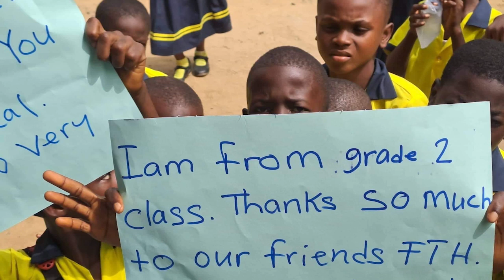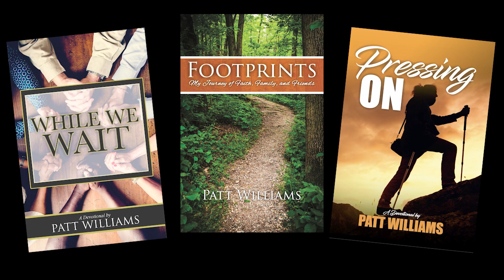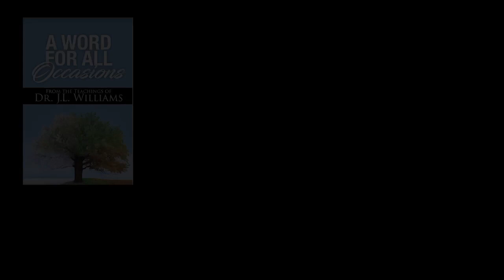Feed the Hunger Webcast Second Quarter 2023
We’re a Christian ministry that knows every child wants to succeed, but many don’t have the resources they need. Without proper nutrition, education, and spiritual guidance, it’s easy for them to feel defeated. But we believe every child deserves to experience the love of God and the opportunity to grow and learn. So how do we make this happen? Using our reliable global partnerships, we identify vulnerable children at risk of starvation or malnutrition, provide immediate nutritional resources, and invest in their long-term success through education and spiritual growth.

But we can’t do it without you. You also have a hunger in your heart to help kids break free from poverty and hopelessness. They can know what it’s like to have full bellies, engaged minds, and the love of Christ in their lives. Together, we can equip them to change their world! A child needs you. Be the difference.